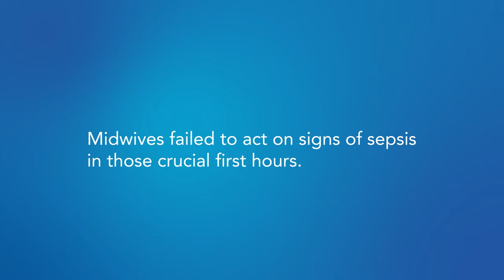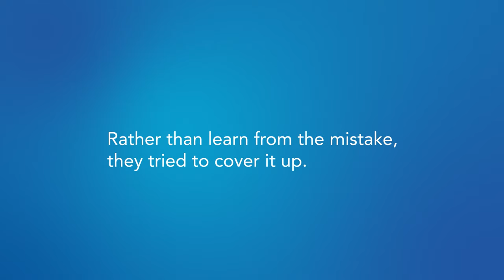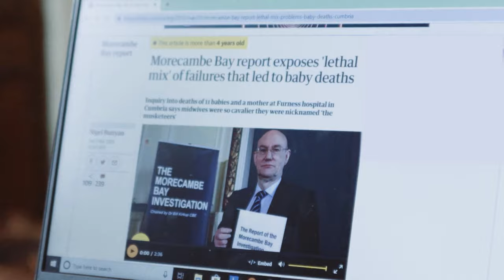The Role We All Play in Making Healthcare Safe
→ Healthcare leaders and workers cannot get to zero preventable harm and death alone. Everyone has a role to play in safer care. Panelists will discuss the challenges that different roles in healthcare face and how we can work together to include patients and family members meaningfully in their care. They will also address the significant role of social determinants on care and outcomes and the impact that the human need for perfection has on sustaining improvements in patient safety.

This panel has been approved to provide 0.75 continuing education (CE) credits for physicians (CME), nurses (CNE), pharmacists (CPE), certified professionals in patient safety (CPPS), healthcare executives (ACHE), certified professionals in healthcare quality (CPHQ), and patient advocates (BCPA). If applying for CE credit, you will receive confirmation within 5-7 days of the event.